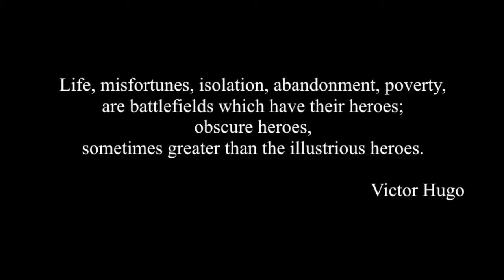Greater than the Illustrious Heroes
Dedicated to the Children of Africa whose luminous spirit perseveres.

Life, misfortunes, isolation, abandonment, poverty, are battlefields which have their heroes; obscure heroes, sometimes greater than the illustrious heroes.
Victor Hugo